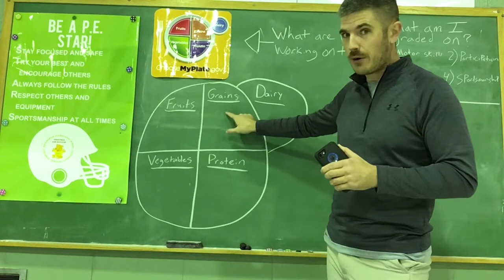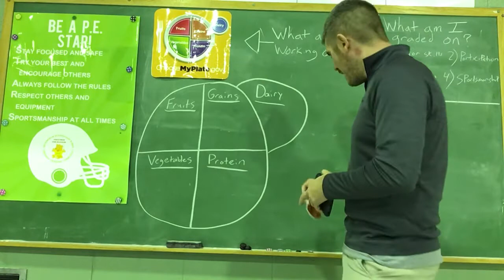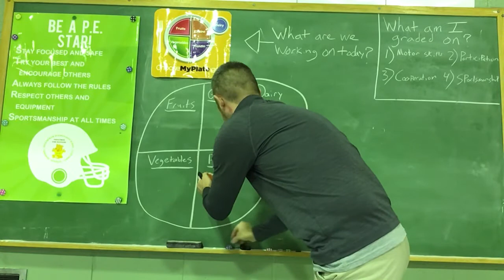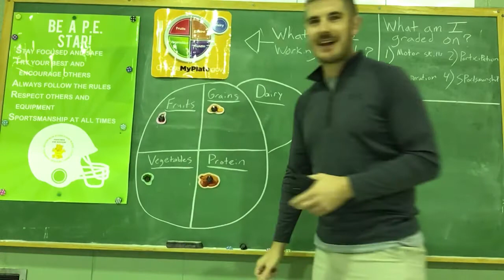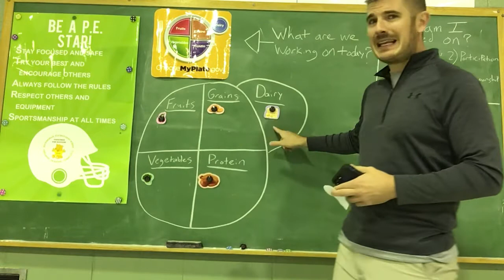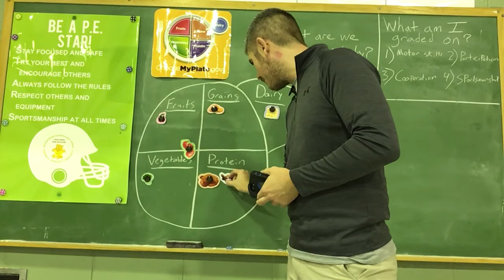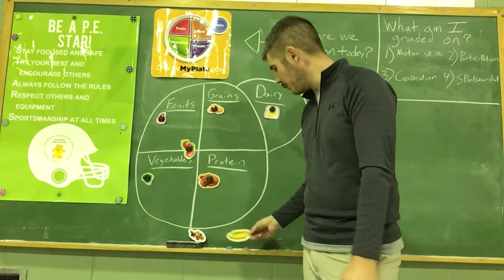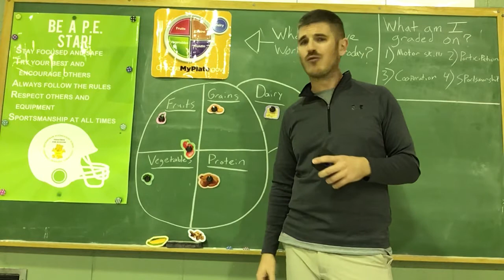Nutrition Game - 5 Main Food Groups